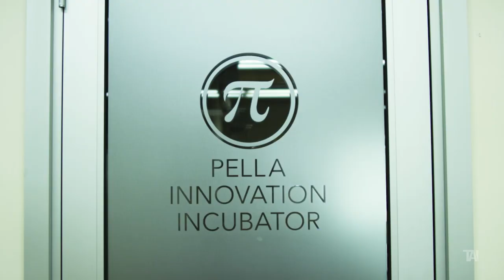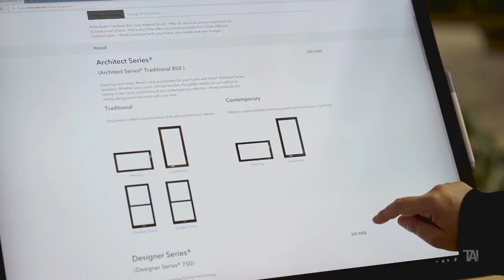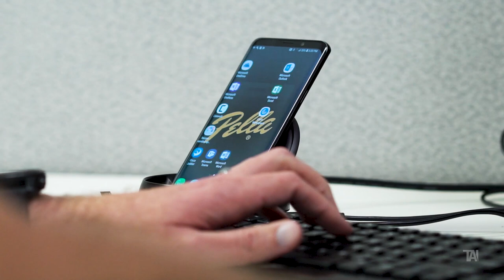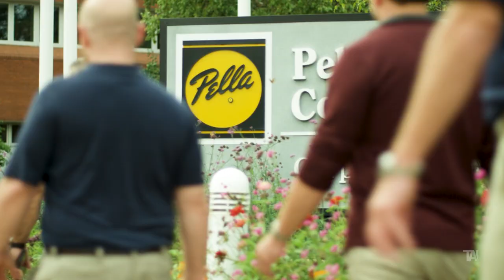We Are Iowa Technology - Pella Corporation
The Technology Association of Iowa (TAI), the statewide voice for Iowa’s technology industry, is pleased to announce the “We Are Iowa Technology" video series featuring stories of Iowa technology companies impacting Iowa’s $11 billion technology industry, which accounts for 8.8 percent of the state’s GDP and employs over 88,000 workers.

This video features Pella Corporation, an industry leading window and door manufacturing company headquartered in Pella, Iowa.